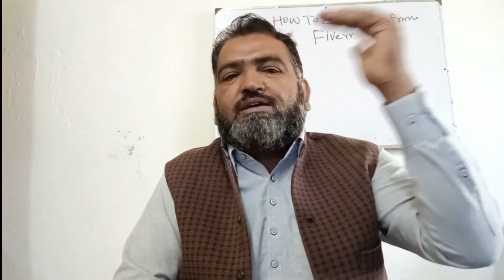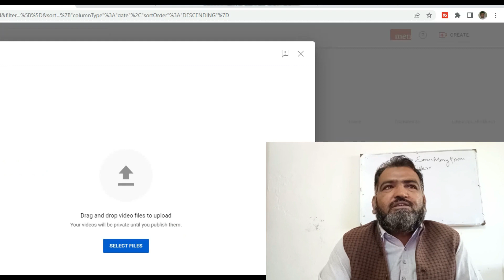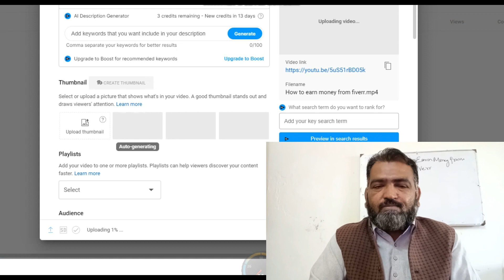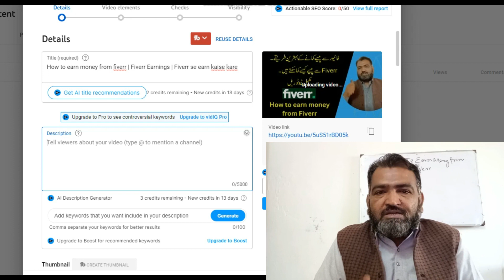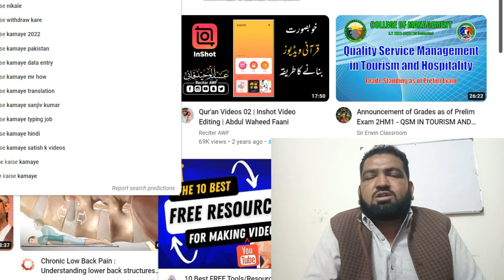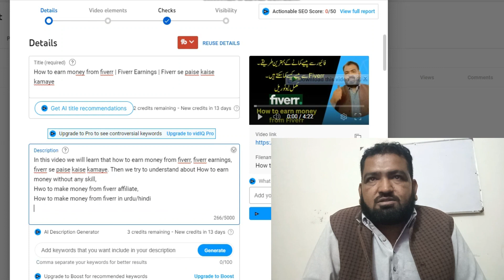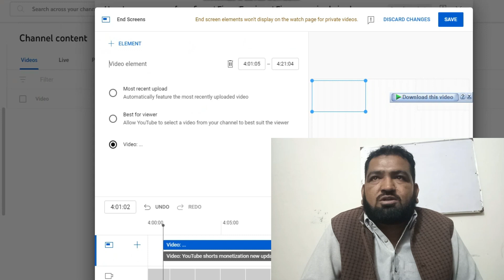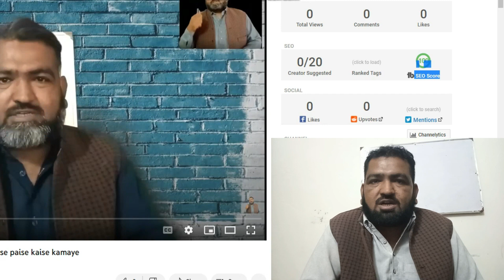How to SEO YouTube Videos Rank your YouTube Videos | YouTube SEO 2023 | bandtprofessions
In this Video we will learn that How to SEO YouTube Videos | Rank your YouTube Videos | YouTube SEO 2023.
How to rank youtube video top of the page
How to rank youtube vide top of the video
Video optimization
Youtube video ki seo kaise kare
Keyword search for youtube